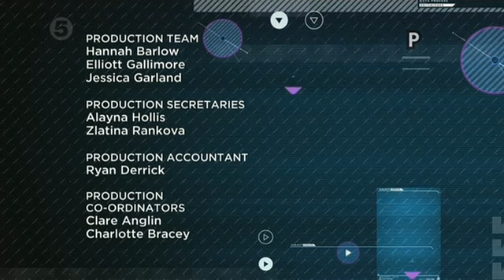Celebrity Big Brother UK 2014 - Highlights Show September 6